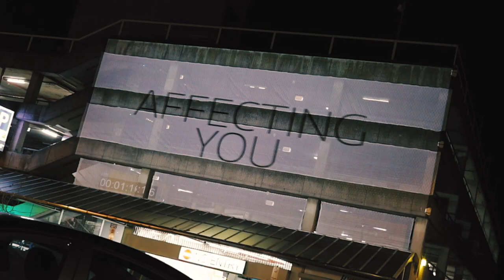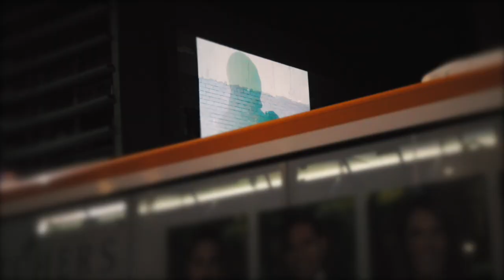InSitu | Centre for Projection Art x City of Greater Dandenong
Centre for Projection Art curated artworks as part of the City of Dandenong’s InSitu festival. Working with City of Dandenong's goal for connecting community and place, and re-invigorating a sense of pride in this rich precinct, we are proud to be in conversation with the local residents through the presented works which speak to a wide breadth of experiences, ideas and concepts aiming to hold conversations for the viewers visiting the city of Greater Dandenong for the duration of this festival. Featuring artists Atong Atem, Lilah Benetti, Roshan Ramesh, Steven Rhall and The Hazara community in collaboration with Yandell Walton, the projections will illuminate facades of the local architecture, hidden laneways and community hubs.